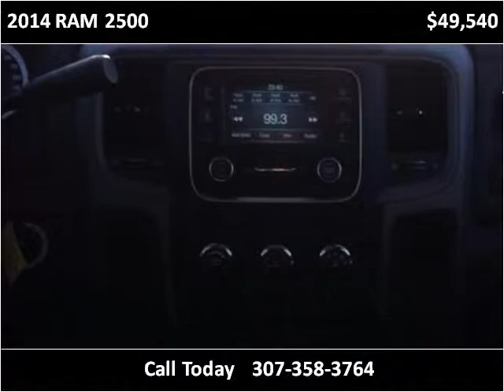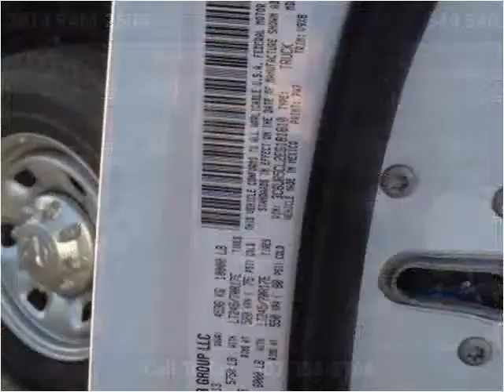2014 RAM 2500 New Cars Used Cars Douglas New & Used Cars Tru